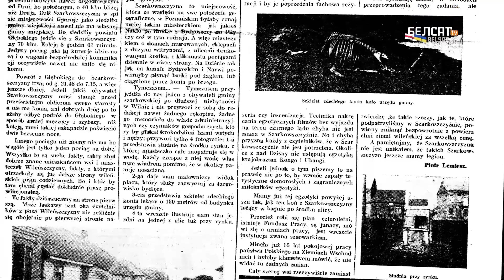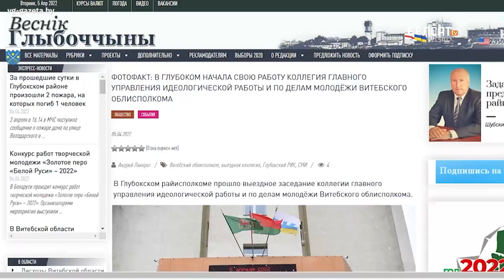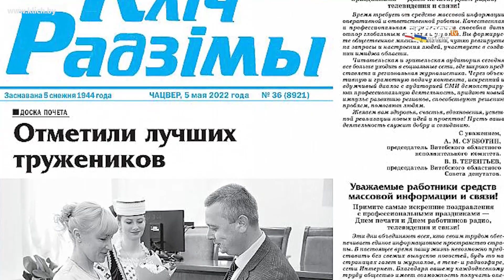На Шаркаўшчыне знікае галоўная крыніца праблемаў | Исчезает главный источник проблем на Шарковщине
Шаркаўшчынская газета "Кліч Радзімы" згубіла усе свае асноўныя функцыі і, хутчэй за ўсё, увогуле знікне.

Газета Шарковщины "Кліч Радзімы" утратила все свои основные функции и, скорее всего, исчезнет совсем.